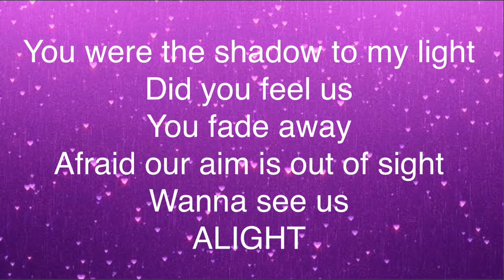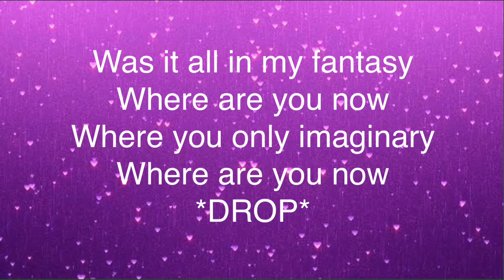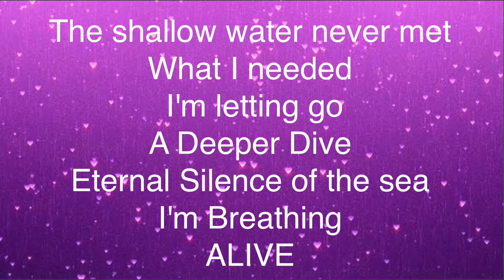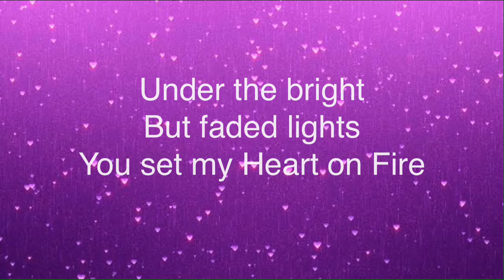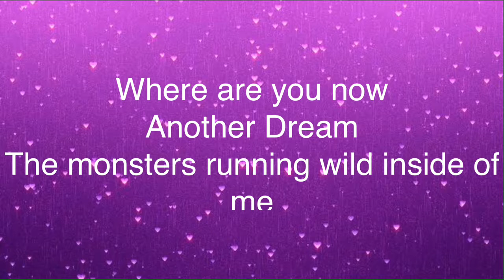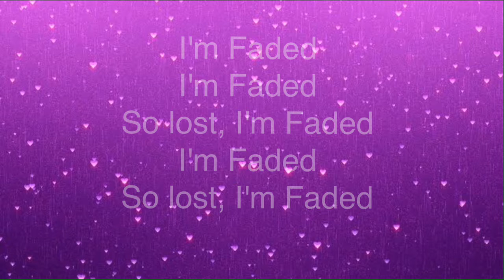Alan Walker (feat. Iselin Solheim) - Faded (Lyrics Video)